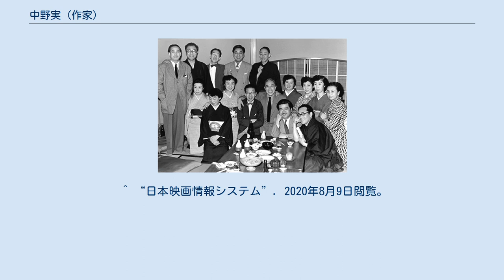中野実 (作家)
中野 実（なかの みのる、旧字体：實、1901年（明治34年）11月30日 - 1973年（昭和48年）1月3日）は大阪府生まれの小説家、劇作家。
 法政大学文科中退。
 中野の上京および岡本綺堂への師事については、日本近代演劇史研究会（編）『20世紀の戯曲・II 現代戯曲の展開』（社会評論社）によると、「法政大学中退後、1919年（大正8年）に岡本綺堂に師事した」とある。
一方、川本三郎『小説家たちの休日』（文藝春秋）では、『岡本綺堂日記』（青蛙堂）から引用をしながら「1923年（大正12年）に上京して綺堂の書生になった」「1925年に風邪が悪化して実家にかえり、1926年に再上京した」と一致しない情報が書かれている。
 綺堂家の書生となり、門下生のあつまりである「嫩（ふたば）会」に参加し、戯曲を中心に活動するようになる。
 1922年（大正11年）に浅草の公園劇場で、松本高麗三郎らにより中野の戯曲『場末の春』が初めて上演される。
同年、時事新報の脚本懸賞募集に「茶番師」を応募して、一等当選。
 1930年（昭和5年）、戯曲『二等寝台車』が新派により上演、1932年（昭和7年）松竹募集脚本に史劇『木曽義仲(きそよしなか)』が当選。
二世市川左団次らにより歌舞伎座で上演された。
新派や新国劇などで自作品の演出も行うようになる。
 その一方、ユーモア小説を得意とする。
主に、オール讀物誌やキング誌などの大衆雑誌に発表する事が多かった。
1935年上期、第1回直木賞候補、1936年上期第3回直木賞候補。
1936年（昭和11年）、佐々木邦、辰野九紫、サトウ・ハチロー、獅子文六、徳川夢声らと「ユーモア作家倶楽部」を結成した。
 日中戦争開始直後の1938年（昭和13年）に大阪で陸軍に召集され、約2年間の従軍生活を送る。
1940年（昭和15年）4月に帰国。
やはり従軍していた火野葦平ら従軍芸術家と「文化報国会」を結成。
中野が脚本を提供していた親しかった古川ロッパの非戦論に対して、全面的に戦争協力する中野との、友人関係が決裂していったことが、ロッパの日記に書かれている。
 第二次世界大戦後は新派、新国劇、歌舞伎などの脚本を担当。
1954年（昭和29年）、新派にむけて書いた戯曲「明日の幸福」で毎日演劇賞および芸術祭賞を受賞した。
1961年（昭和36年）、『中野実戯曲集』「戯曲」で、第13回読売文学賞戯曲賞候補。
 東宝のプロデューサー池野満の企画により、1960年（昭和35年）には劇作家の生活向上を目的として、川口松太郎、中野実、北條秀司、菊田一夫で「劇作家四人の会」を結成。
 1973年（昭和48年）1月3日、新橋演舞場で自作の観劇中に、客席で脳溢血をおこし死去。
 「三十路会」（昭和28年） 中野は自身こそ目立たないものの、その交友関係となると非常に広く、いくつもの親睦会のまとめ役となっている。
 そのうちの「三十路会」（みそじ かい）は、中野、伊志井寛、小林秀恒（画家）らが提唱し昭和12年から開始され、実際に三十代だったメンバーが参加したもの。
 メンバーが三十代をすぎても会は続き、「いつまでも三十代の若い気持ちで仕事をしている同志たち」の会となり、また、家庭で仕事を支える夫人を必ず会合に同伴するという、ユニークなものだった。
 左の画像は昭和28年にもたれた会合。
後列左から、新国劇俳優の島田正吾、中野實、挿絵画家の岩田専太郎、映画俳優の長谷川一夫、歌舞伎役者の十四代目守田勘彌。
中列左から、中野夫人、島田夫人、辰巳夫人、脚本家の大江良太郎、新生新派の伊志井寛、林夫人、長谷川夫人、伊志井夫人、岩田夫人。
前列左から、東京吉本社長の林弘高、新国劇俳優の辰巳柳太郎。